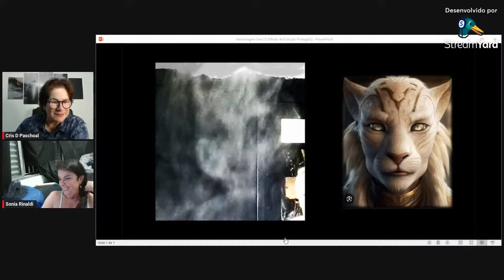Entre Dois Mundos: Transimagem de um Felino Espiritual Revelada por Sonia Rinaldi e Maria Inês.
Neste vídeo sepamos esse trecho da Live do canal @KROONTVEvolution realizado pela Cris D´Paschoal, todas as quintas feira às 18:30h, onde Sonia Rinaldi compartilha transimagem de uma escrita e admiradora de seu trabalho que está levando  a sério a pesquisa em Transimagem chamada Maria Ines, a mesma obteve uma evidencia incrivel de um ser espiritual com caracteristica felina, veja e compartilhem.